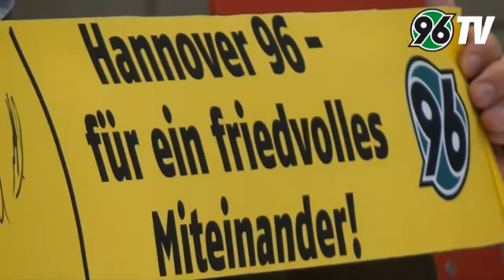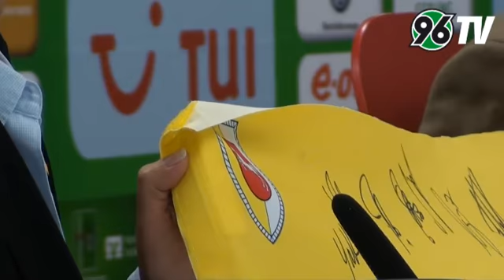Vorstellung "Das Holzmindener Gelbe Band der Verbundenheit"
Ebenfalls im Rahmen der PK stellte Kirsten Gerberding von der Gerberding-Stiftung COURAGE! das Projekt "Das Holzmindener Gelbe Band der Verbundenheit" vor, an der Hannover 96 sich gern beteiligt.